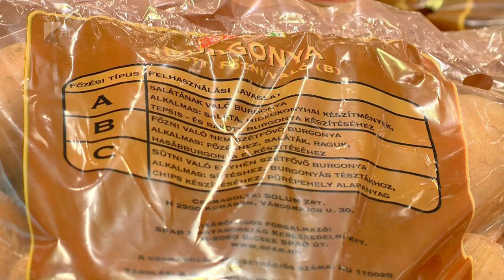Kötelező a jelölés - Kölcsey Tv